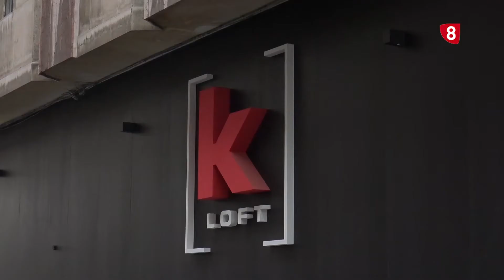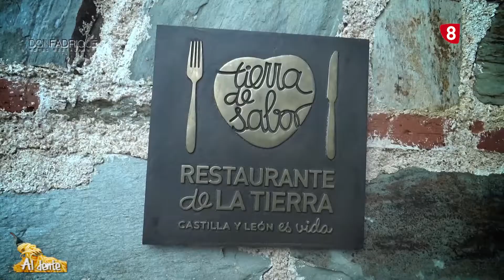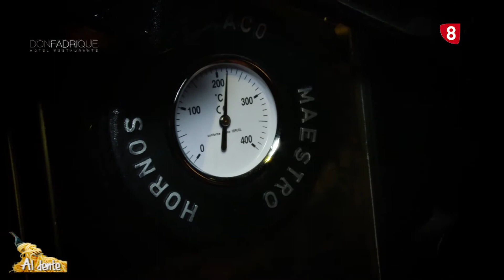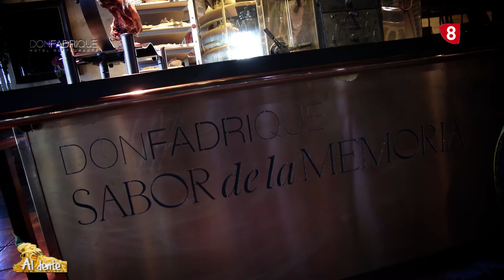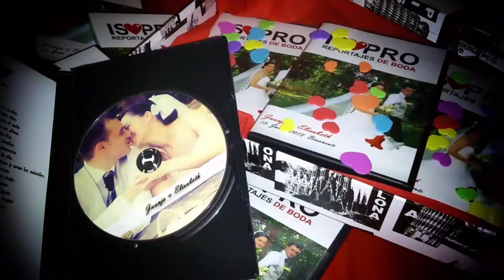PROGRAMA 393 AL DENTE Salamanca 14 04 2021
En el programa de hoy visitamos Grupo Chimecal-Biomasa una empresa lider en el sector y que además de asesorar, ofrecer solo lo mejor e instalar, cuentan con el servicio de mantenimiento.

Dos grandes productos en la receta de esta semana, espárragos y bacalao de Pescados Moreno"" .

Recomendación en tiempos de terrazas, y hoy visitamos la mejor, la del Don Fadrique

Dale al play y comparte :)